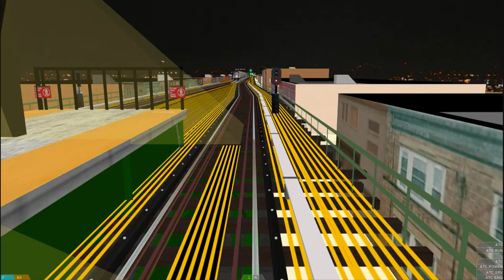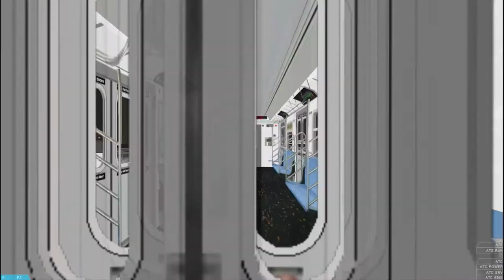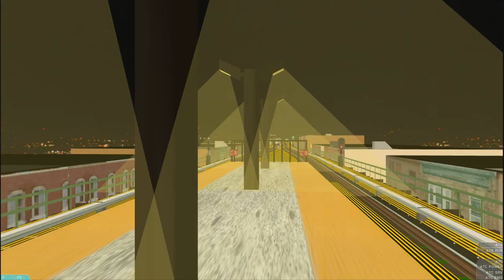OpenBVE ►R142 | 6 | New Lots◀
R142A subway train on the fictional MetroTransit (6) via the (4). The video was recorded with FRAPS and the simulator is called OpenBVE.

OpenBVE BVE Trainsim - NYCT R142A (6) Subway Train Brooklyn New Lots - subway Simulator mta